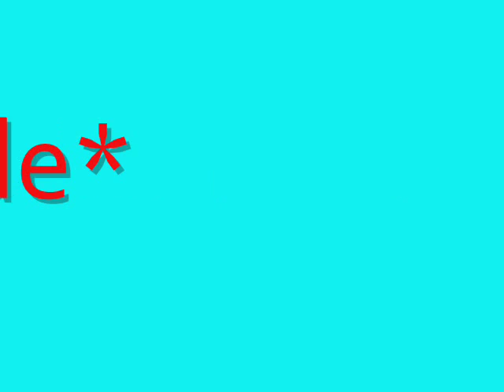Mona & Sarah Schlitten fahren 2010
War lustig :P
Ist aber auch schon ewig her ... :D
Gell, Süße♥

Ich kenn dich schon so lang, Sarah, seit dem Kindergarten ;)♥

Eine Blume blüht nur kurze Zeit, unsere Freundschaft blüht aber für alle Ewigkeit :*♥